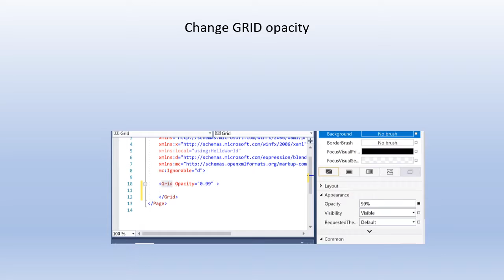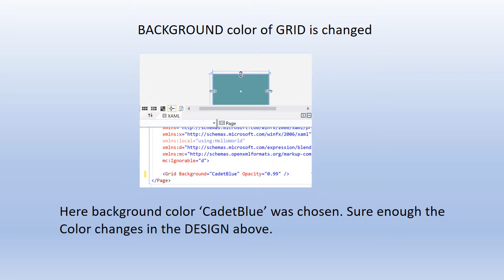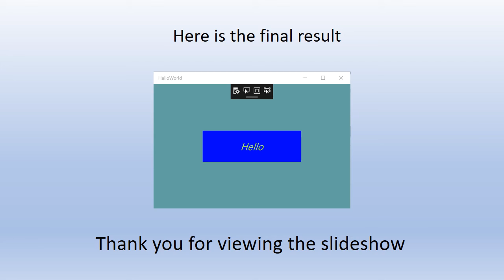How do you design UI for Universal Windows Projects?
In this slideshow I show a step-by-step procedure to create an application with XAML which has just a button that displays Hello. It has some color and size to it. Although you will be seeing 18 or more slides once yougrasp the spirit, you would do it under a minute.